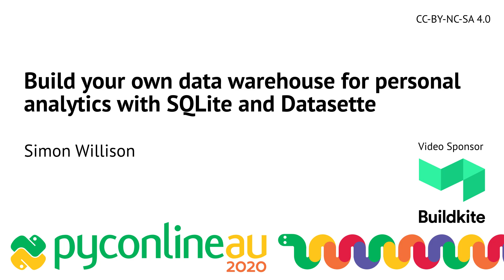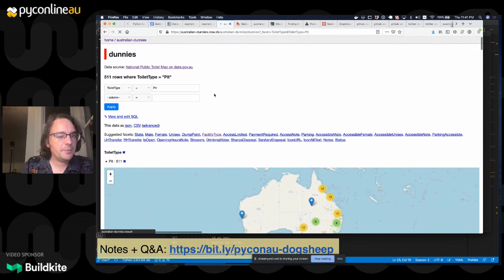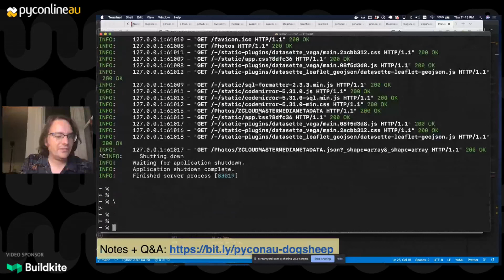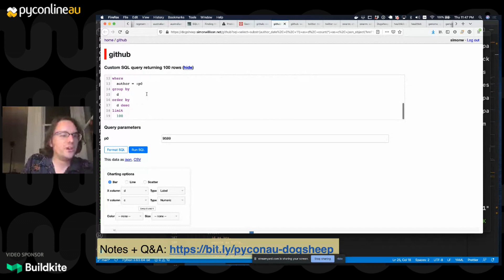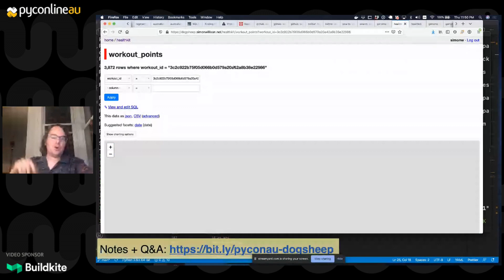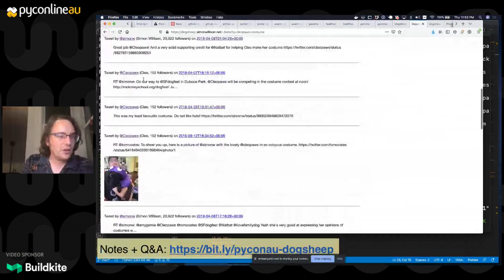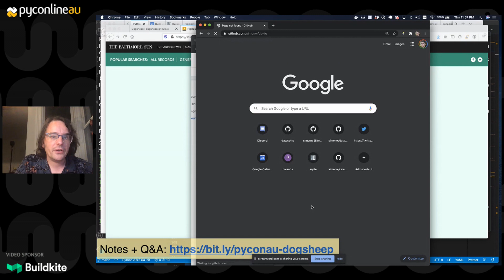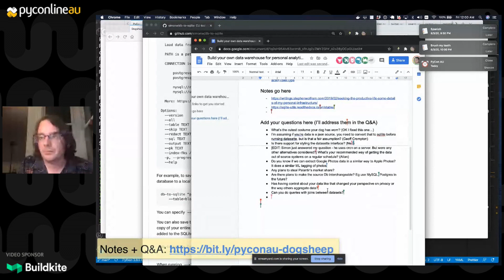Build your own data warehouse for personal analytics with SQLite and Datasette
Simon Willison

Many data enthusiasts dream of analyzing their own personal data, but few find time to build their own pipeline for it. This talk will show you how to get started with personal analytics with the highest possible return on your invested effort.

SQLite is the ideal tool for building a personal data analysis pipeline: it's free, fast and widely supported. Each database is a single file on disk, so you don't need to set up a database server to start using it. Tools that import data into SQLite can be written in any programming language, and its JSON support means it can even ingest data that may not fit neatly in a standard relational database table.

Datasette is a Python application that provides an interface over SQLite. It lets you bookmark and queries in your browser and export the results as JSON and CSV. The Datasette plugin ecosystem has over 30 plugins that extend Datasette in different ways, adding visualization tools, alternative export formats and more.

I'll show how to combine SQLite, Datasette and some simple Python scripts to ingest personal data from multiple different sources and build a personal data warehouse for your digital life. Data sources will include:

- Apple Photos
- Google (via Google Takeout)
- Foursquare / Swarm
- GitHub
- Apple Health
- 23AndMe

Techniques that work for an individual can work for organizations too. I'll finish by showing how this approach to working with data can scale up to solving professional problems in addition to personal analytics.

Python, PyCon, PyConAU, PyConline

Fri Sep  4 16:00:00 2020 at Curlyboi